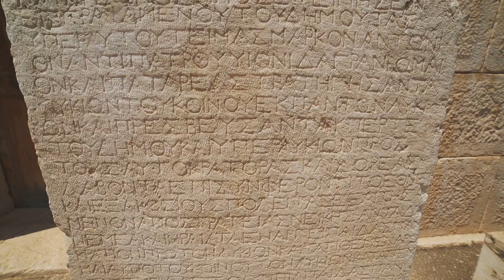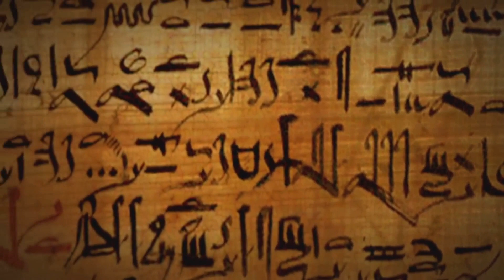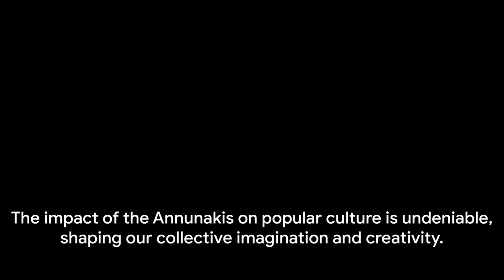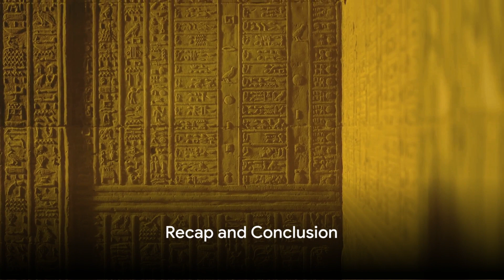Divulging the Annunakis : Ancient Astronauts or Myth?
Join us in this fascinating exploration of the ancient Annunakis, as we delve into their mysterious history and the intriguing theories that surround them. In this thought-provoking video, we'll examine the origins of these enigmatic beings and their alleged interactions with humanity. While this presentation is based on theories and speculation rather than established facts, it promises to spark lively debates and ignite your imagination. If you're intrigued by ancient civilizations and the mysteries of the past, don't miss out on this captivating journey.

OUTLINE:

00:00:00 The Enigma of the Annunakis
00:02:08 Earliest References to the Annunakis
00:04:13 The Annunakis in Akkadian and Babylonian Mythology
00:06:24 Ancient Astronauts?
00:08:33 Debunking the Ancient Astronaut Theory
00:10:56 The Impact of the Annunakis on Pop Culture
00:13:07 Recap and Conclusion